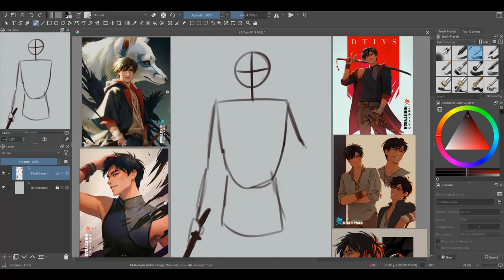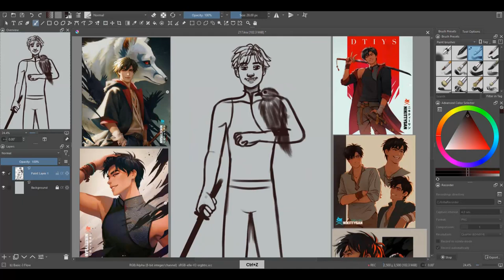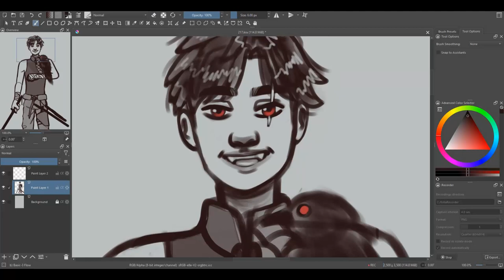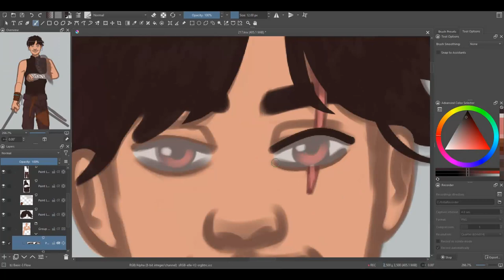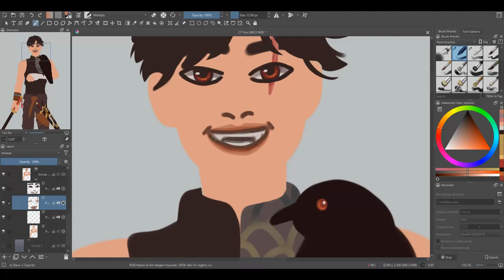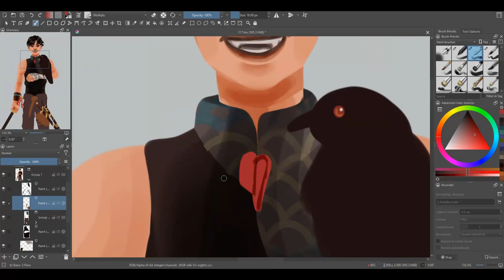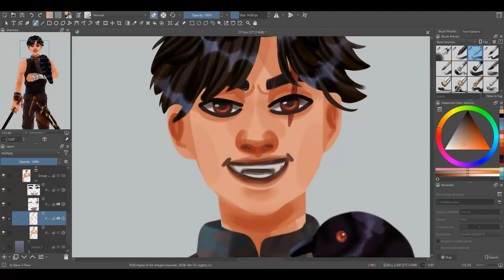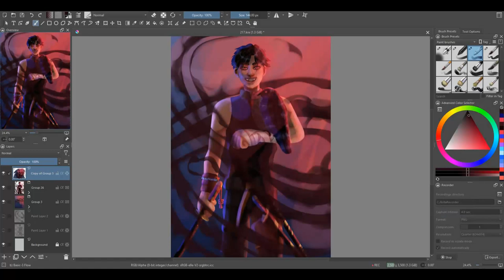Manipulator of Shadows | DTIYS Entry! | Art Speedpaint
It's been a while since I've done this kind of speedpaint :')
Another draw this in your style entry :D

Hi, I'm ObsidianFoxPlayz :)
I upload art speedpaints and occasional minecraft, stardew valley and among us gameplay!

Drawing Tablet:
Deco Pro Medium Xp-Pen

Recording and Editing:
Videopad Video editor and Debut Video Capture Software (both paid)